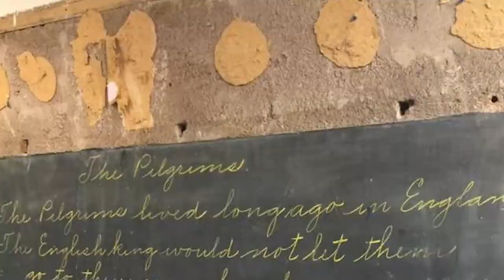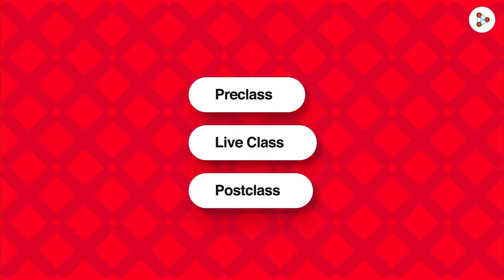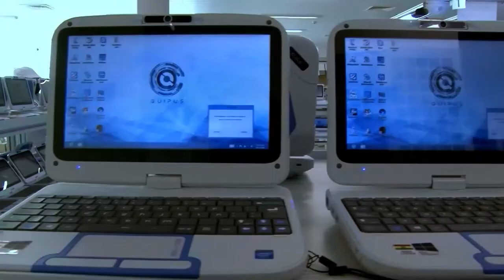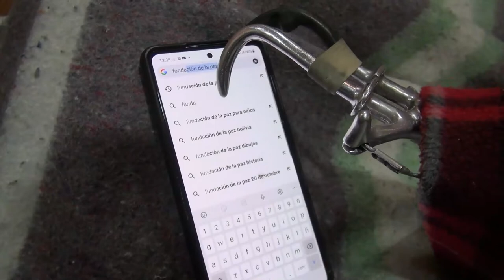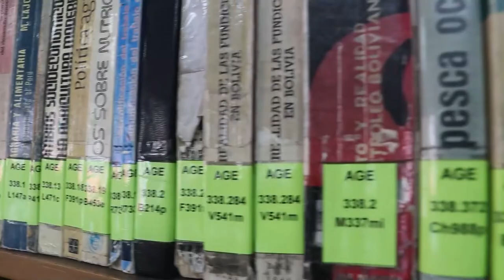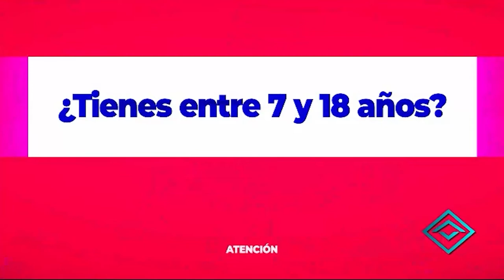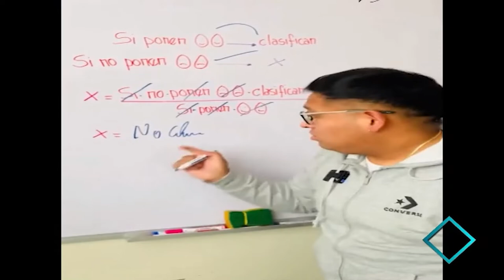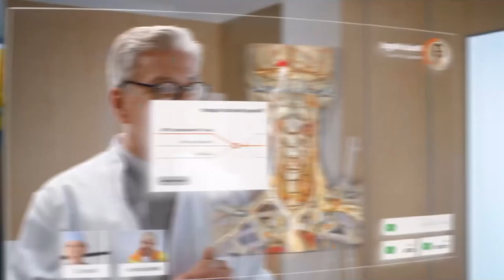TECHVISIÓN- 29 de marzo